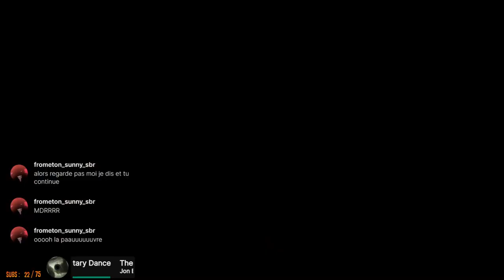Je dépasse mon projet - Pax Dei - Demeter - Episode 6